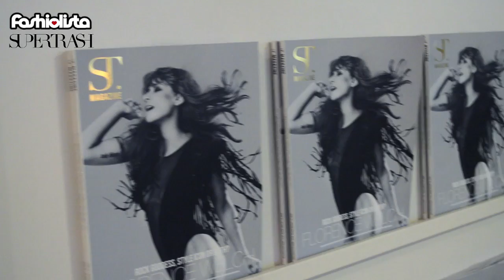SuperTrash Styling event x THE GLAM & GLITTER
Ten bloggers got the chance to style their own SuperTrash outfit during London Fashion Week. One of them will be crowned as SuperTrash STyle Icon.

Who styled it best? Join the contest, pick your SuperTrash STyle Icon and have a chance to win a €500 shopping spree at SuperTrash.